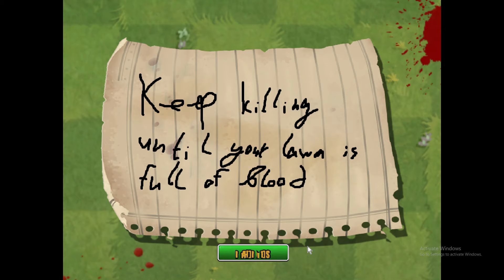Plants Vs Zombies Playalexf's Lawn of Hell Mod - Send Help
Welcome to another mod that i don't know if i wanna continue or not. So far i can see that they buffed plants to be able to shoot faster, 50 sun meta and all that while the zombie side has been buffed even more. All zombie's HP has increased. Conehead zombie replaced Normal zombie's place. Buckethead, Football zombie showed up really early, Zombie's spawnrate is wacked and the most nerve-racking thing is graves spawn BEFORE first wave!(Yes with Zombies rising up in them every waves which made things worse) Cut me some slack! I don't know if it's just a skill issue or the mod is being a little unfair but what about you? Should i keep going with the mod? Don't even know if i can.

Mod by Playalexf